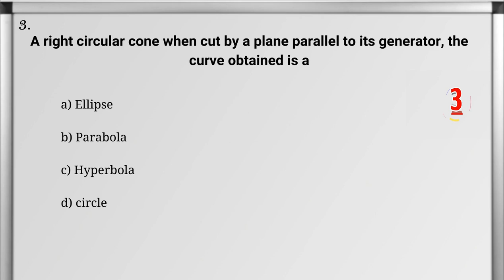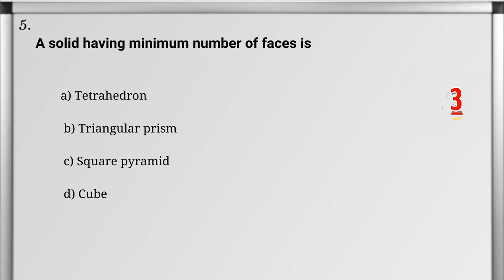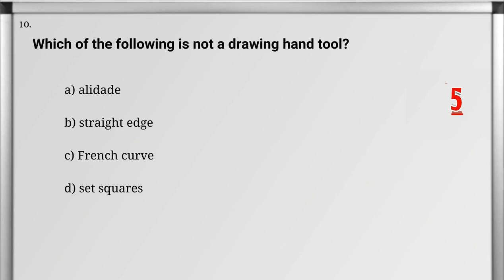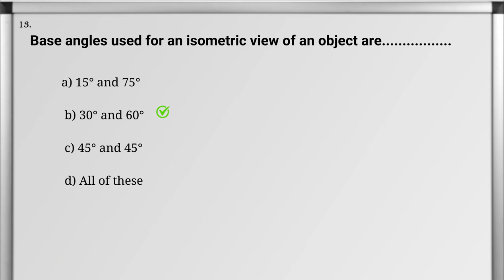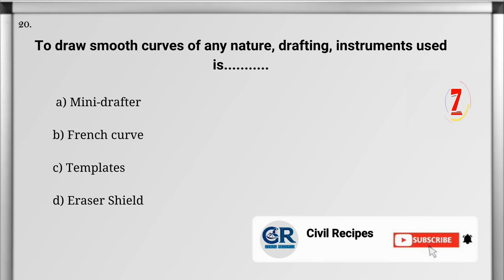Sub Overseer Loksewa | Engineering Drawing | Civil Assistant Sub Engineer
If confused about where to prepare for Civil Sub Engineer Loksewa. This video is for you. This video Contains previously asked Objectives questions with answers for civil sub engineers.
This Video Includes :
civil engineering loksewa
civil engineering loksewa nepal
civil sub engineer
civil sub engineer loksewa
loksewa preparation civil engineering
loksewa civil engineering nepal
loksewa civil engineering
Assistant sub civil engineering loksewa
civil engineering class in nepal
Sub overseer loksewa Questions
Assistant Sub engineer loksewa tayari
Assitant Sub Engineer overseer loksewa tayari
Civil Engineering PSC questions and answers
Sub overseer Civil Book PDF
Civil Engineer Loksewa
Civil Sub engineering loksewa question
Civil Assistant Sub engineer loksewa question
Loksewa Engineering Vacancy
Civil Engineering Loksewa subjective Questions
Subjective question for Civil Engineering
Civil Engineering Loksewa Aayog syllabus pdf
PSC Nepal

The proportion by which the actual size of an object is enlarged or reduced in drawing is simply known as what?
What is the R.F. (Reducing Factor) of scale always?
When a right circular cone is cut by a plane parallel to its generator, the curve obtained is what?
What is the edge of the board on which a T-square is made to slide called?
Which solid has the minimum number of faces?
What is the art of writing title, notes, etc., on a drawing called?
What is the angle between the asymptotes of a rectangular hyperbola?
What is the name of the scale when a drawing is made to the same size as the object?
What is the projection of an object shown by three views known as?
Which of the following is not a drawing hand tool?
What is the main objective of writing letters and alphabets on a drawing?
What is the curve traced by a point on a straight line which rolls on a circle, without slipping called?
What are the base angles used for an isometric view of an object?
What is the most important material for drawing?
What is the inclination of letters as recommended by BIS (Bureau of Indian Standards)?
What is a topographic map used to represent?
Which equipment is used to draft vertical and angular lines?
Circles of small radii are drawn by means of what?
When are "as-built" drawings normally constructed?
To draw smooth curves of any nature, what drafting instrument is used?